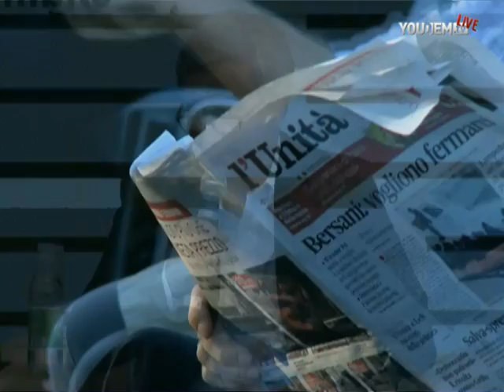A 100 anni dalla nascita, Giuseppe Dossetti, Costituente e uomo politico - Youdem Tv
- Dibattito con Rosi Bindi, Pierluigi Castagnetti, Alberto Melloni, Sergio Cofferati. Coordina Claudio Sardo